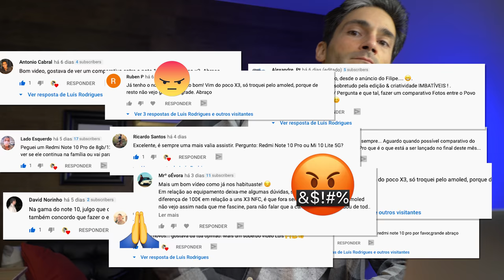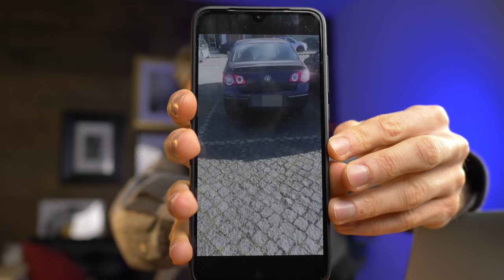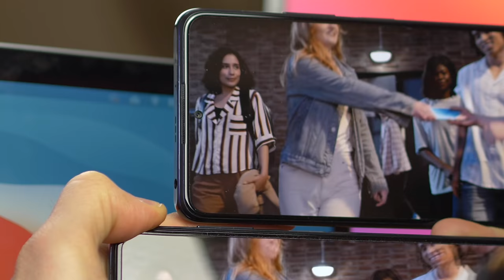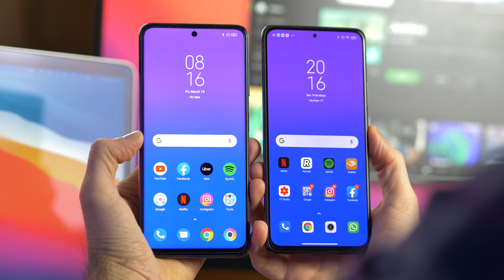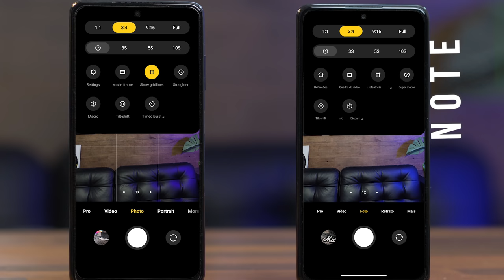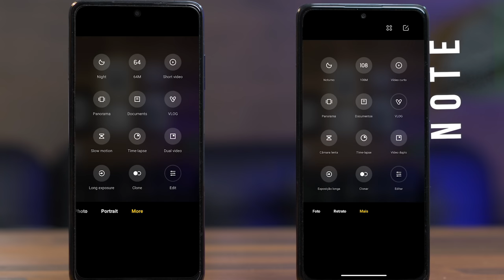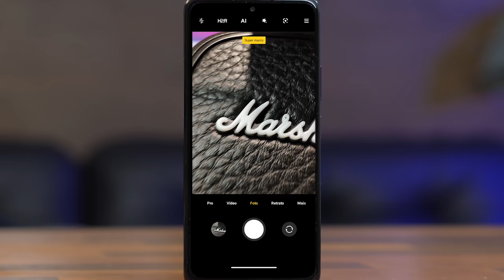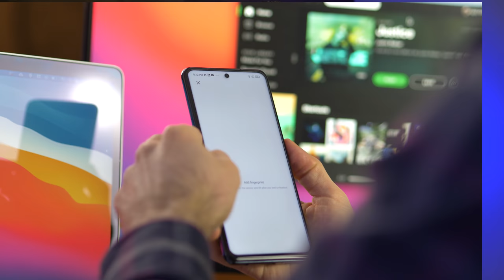Poco X3 VS Note 10 Pro - Não é o que parece!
O melhor smartphone por volta dos 200€ só pode ser um destes dois! Mas qual? Vamos descobrir. Neste vídeo vou comparar o Poco x3 NFC com o Xiaomi Redmi Note 10 Pro.

💸 💸 💸 GIVEAWAY Note 10 Pro (Clica no link da bio do Instagram) 💸 💸 💸